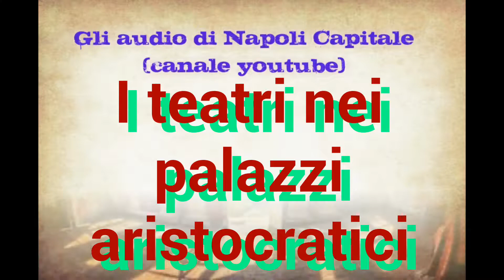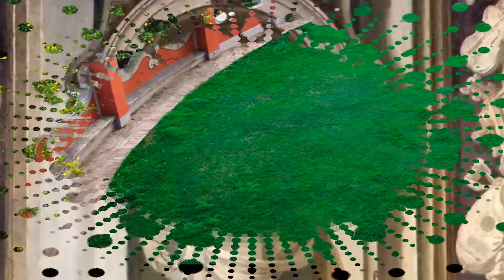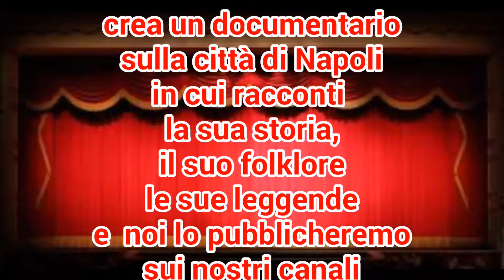I teatri nei palazzi aristocratici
I migliori palazzi aristocratici di Napoli avevano in se un piccolo teatro capaci di intrattenere gli ospiti fino all'Alba.